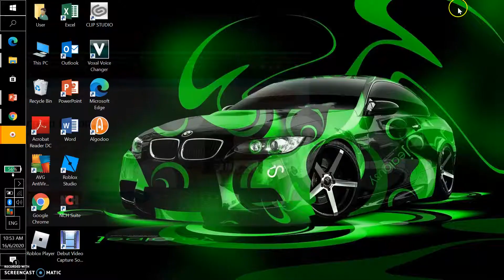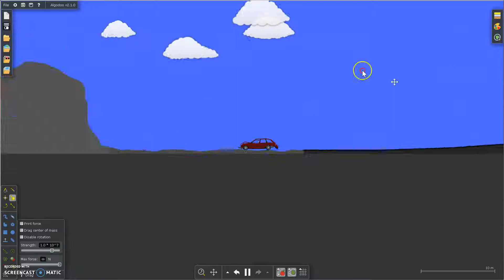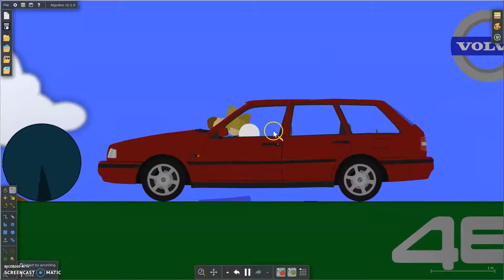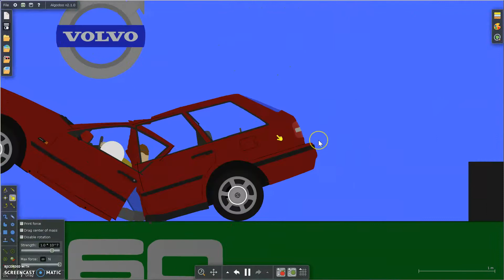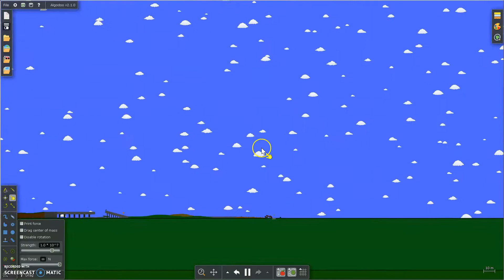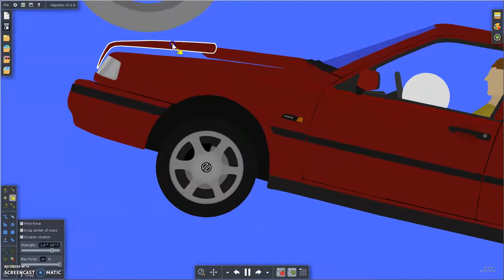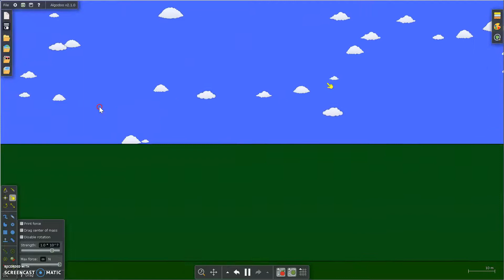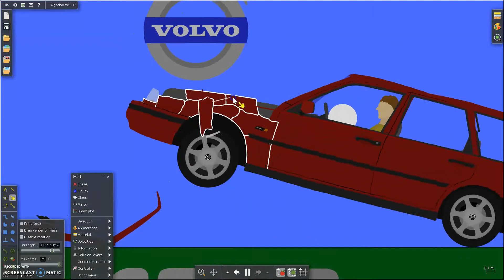Playing Algadoo! :D